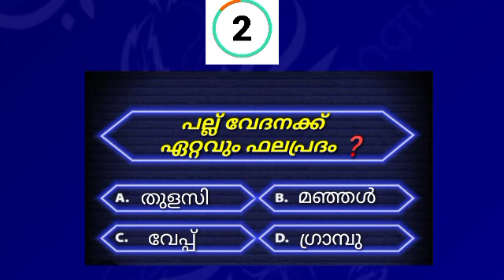ഏറ്റവും അപകട സാധ്യത ഉള്ള വീട്ടുപകരണം ഇതാണ് | GK Malayalam | MCQ | Quiz | Annu Adi Cute World